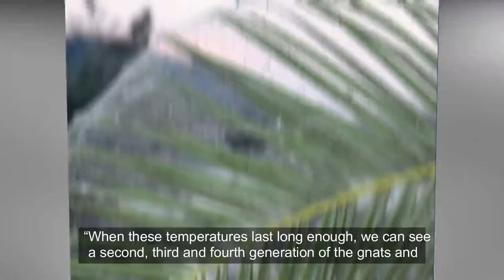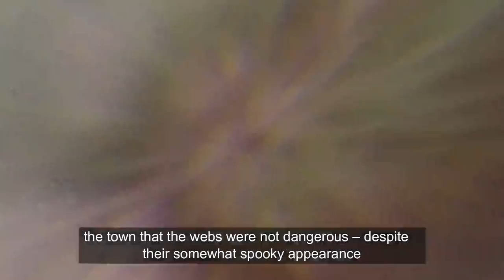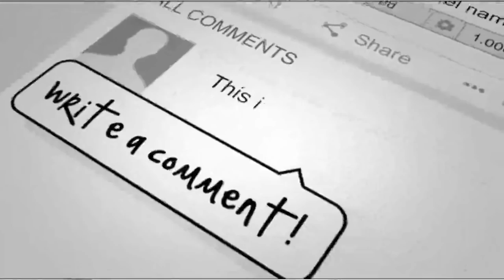A Town In Greece Awoke To Discover This Eerie 980-Foot Phenomenon Cloaking The Coast